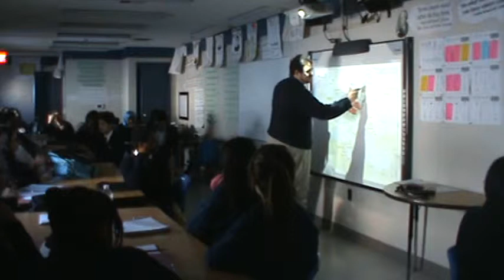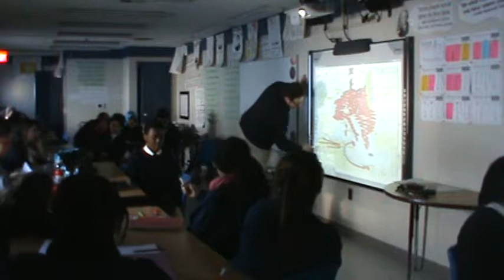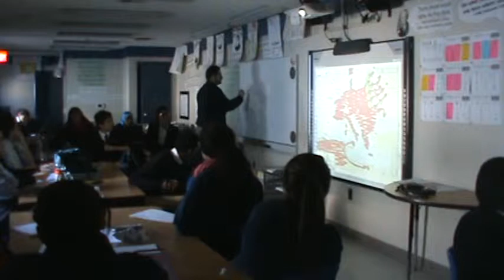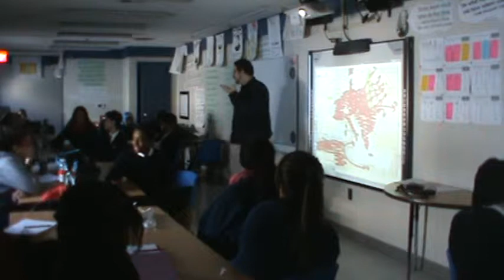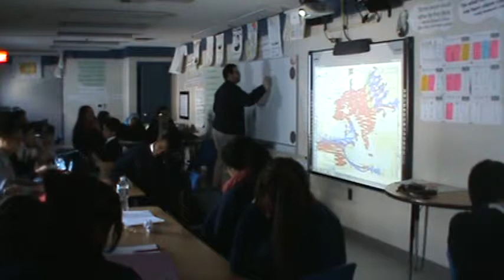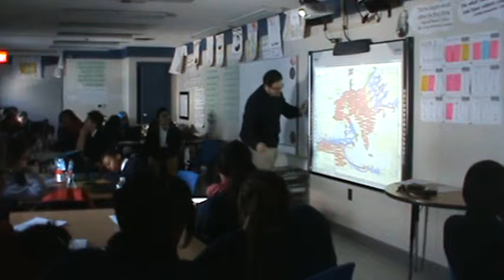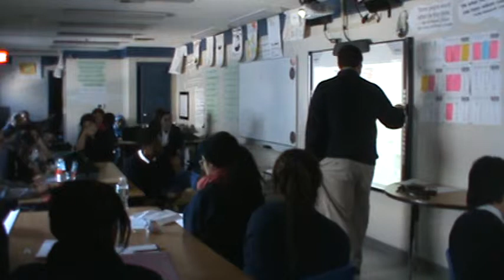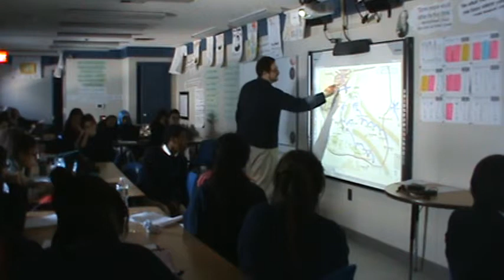Block 6: The Fighting of World War II